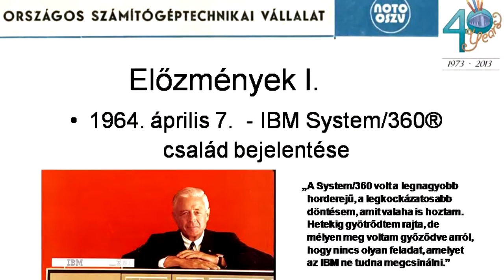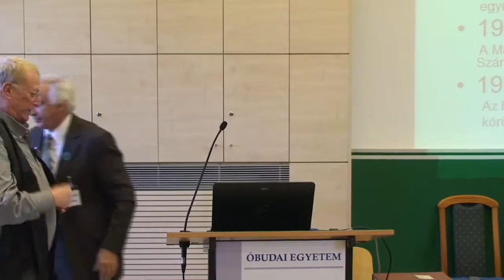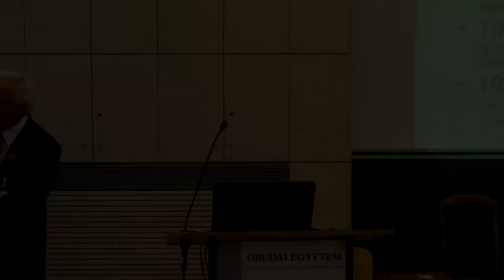Tolnai János és Kutas János a NOTO-OSZV alapításáról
Tolnai János és Kutas János "A NOTO-OSZV alapítása, rövid története, tevékenysége" c. előadása az NJSzT iTF Nagy Számítástechnikai Műhelyek sorozatának a 40 éves Országos Számítástechnikai Vállalat (NOTO-OSZV) történetéről szóló rendezvényen